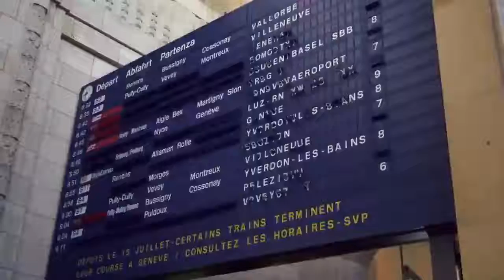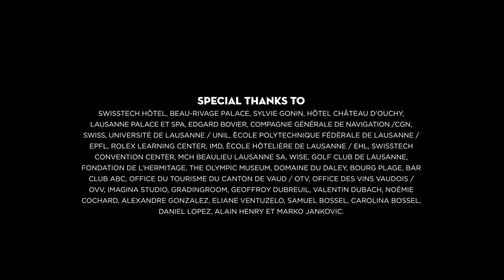Lausanne Switzerland Great Business Location